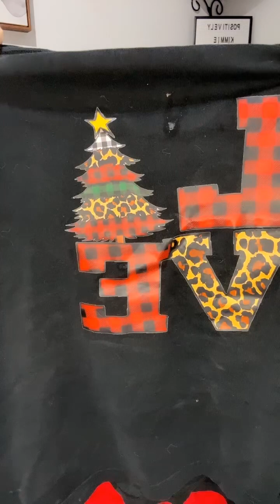What’s Up Wednesday - trigger warning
Welcome to What’s Up Wednesday!  I have a trigger warning on this because I’m talking of my dad’s passing, so if it’s to much for you please skip it.  I understand.